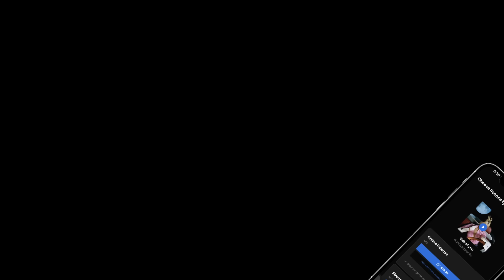RnB Type Beat, SZA x Travis Scott Type Beat ("Utopia")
Tittle 🔥: RnB Type Beat, SZA x Travis Scott Type Beat ("Utopia")

Looking for a catchy SZA RnB type beat to use in your next music Song? Look no further than SZA x Travis Scott Type Beat ! In this video, we'll take you through the process of creating an RnB type beat using the best Vibes!

This beat is perfect for use in a music video or any type of project that needs a catchy, groove-based soundtrack. If you're looking for a specific type of  SZA rnb or SZA r&b beat, be sure to check out our video library! We have beats for every genre and style, so you're sure to find the perfect sound for your project.

Using this track, you accept that you require a proper copyright license to make a song and release your music or whatever projects. you are considered a direct violation of the copyright law and infringe upon the copyrights of the works of DANNY EB A/S. Under the fullest extent of the law, DANNY EB reserves the right to take legal action or pursue financial compensation due to any breach or violation of the copyright policy.
blogs

-  Free RnB Type Beat "lowkey" R&B Soul Guitar Instrumental Kehlani R&B Soul Type Beat
- Pop Doja Cat Type Beat "Honeymoon" Funk Pop Type Beats
- Funk Calvin Harris Type Beat "Potion" Funk Pop Type Beats